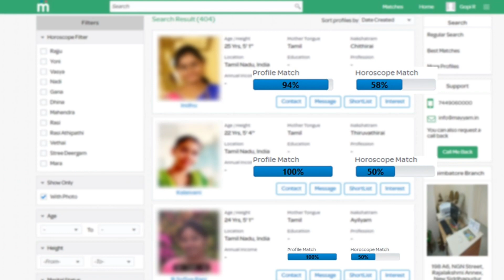SPB-காக இத பண்ணுங்க - கதறி அழுத இளையராஜா | SPB health update | Top News Tamil Live news Today News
Hospital-ல் 😢 இருந்து பாடகர் SP பாலசுப்பிரமணியம் வெளியிட்ட வீடியோ | Singer SPB Live Video |Top News

SP பாலசுப்பிரமணியின் நிலை SP Charan வெளியிட்ட பதிவு | SPB Health Update| Top News Tamil Live news

எப்பவும் உங்க பாட்டுதான் கேட்குறேன் - கண்கலங்கிய குஷ்பு | SPB Health Update | Top News Tamil Live
SP Balasubrahmaniyam தற்போதைய நிலை - கண்கலங்கிய மகன் | SPB health update | SPB | Top News Tamil Live

spb latest speech ! spb last health conditions ! SPB live video about his health improvement ! SPB in ventilator ! SPB health improved ! SPB health report by hospital ! SPB MGM hospital ! SPB current health condition ! Thala Ajith and Shalini cried on seeing SPB’s health condition ! SPB is in hospital ! Thala Ajith asks everyone to pray for SPB ! Thala Ajith emotional interview on spb ! Thala Ajith remember SPB songs for him ! R Parthiban about spb ! R Parthiban about ilayaraja on SPB ! R Parthiban emotional live video on SPB ! S.P. Charan Audio about his Father SPB ! Actor Vivek emotional interview on SPB ! Actor Vivek crying ! Actor Vivek about SPB

SP Balasubrahmaniyam தற்போதைய நிலை - கண்கலங்கிய Rajnikanth | SPB health update | Top News Tamil Live